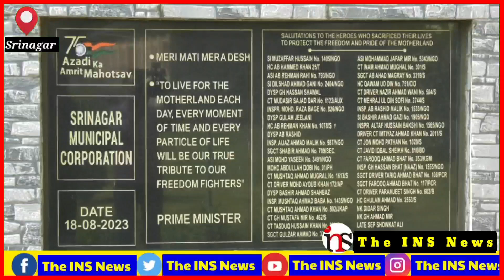Hon’ble Mayor Mr.Junaid Azim Mattu inaugurated Plaque at Sheri-e-Kashmir Park